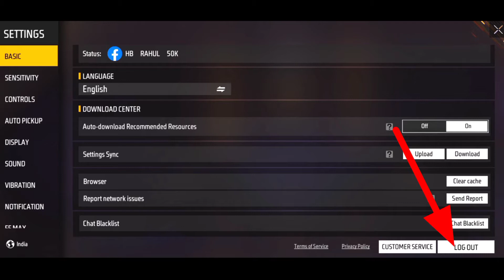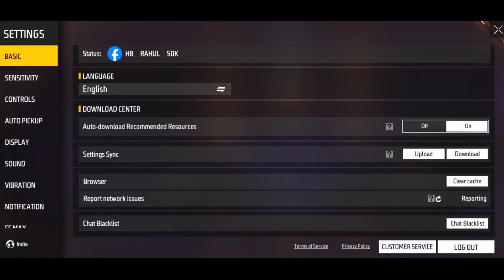Nexterra Map Delete Free Fire | Nexterra Map Delete Kaise Kare Free Fire | 100 % Working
Viral Tags,
1. Free fire new map delete kaise kare
2. How to delete new nexterra map free fire
3. Free fire new map nexterra map delete kaise
4. Nexterra map delete free fire
5. How to remove new map in free fire
6. New CS rank map delete kaise kare
7. After update new nexterra map delete kaise kare
8. New map delete after update working trick
9. How to remove nexterra map in ff
10. Nexterra map delete very easy trick

headshot setting
headshot setting
headshot sensitivity
2gb ram free fire setting

headshot sensitivity
best sensitivity for free fire 4gb ram
New sensitivity setting free fire
headshot setting
4gb ram sensitivity in free fire
free fire
one tap
best sensitivity
red dot sensitivity free fire
2gb ram free fire setting
best sensitivity for free fire 4gb ram free fire
sensitivity for free fire after on31 update
best sensitivity for free fire after update ob30

1. Garena Free Fire Indonesia Live 🇮🇩
2. Garena Free Fire Brazil Live 🇧🇷
3. Garena Free Fire Brasil Live 🇧🇷
4. Garena Free Fire India Live 🇮🇳
5. Garena Free Fire Singapore Live 🇸🇬
6. Garena Free Fire Thailand Live 🇹🇭